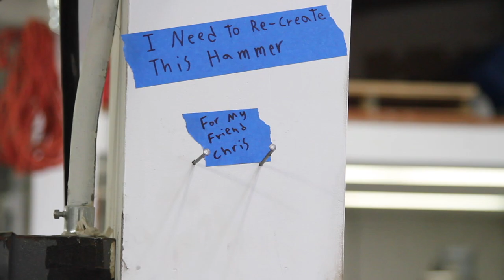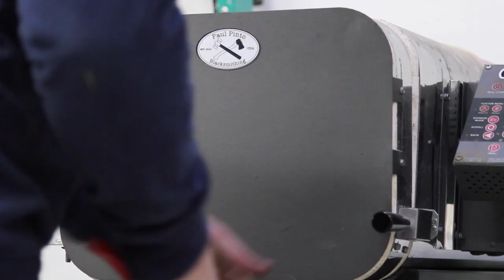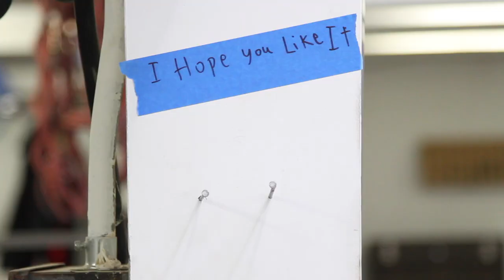Re-creating a RARE Blacksmiths Hammer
In this video I re-create a rare blacksmiths hammer for my friend Chris. I show you how I use my forge and hydraulic press to create a useable tool from a piece of steel.

Hi my name is Paul Pinto and I’m an 20 year old maker from Connecticut. This channel will cover metal fabrication, blacksmithing and much more!